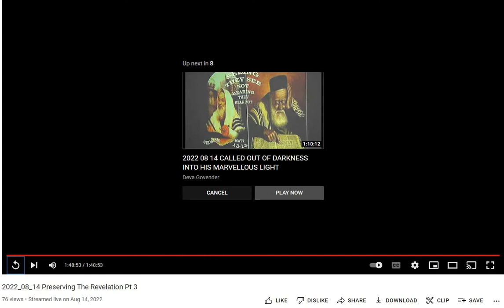08 14 2022 Preservando La Revelacion Pt3 Hno Ray Cormier